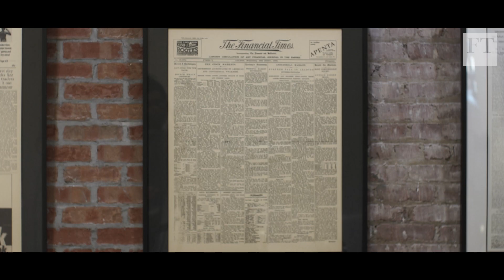Why capitalism needs to be reset in 2020 | FT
The FT's Gillian Tett, Katie Martin and Andrew Hill outline the case for reinventing and reforming the model of free enterprise capitalism to deliver more profit with purpose and examine where opportunities for this change might lie in the year ahead